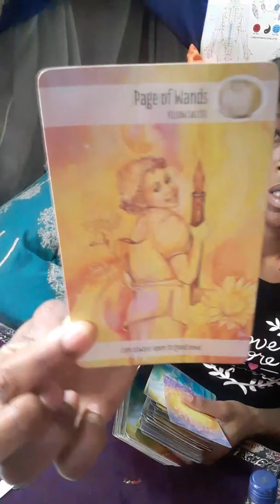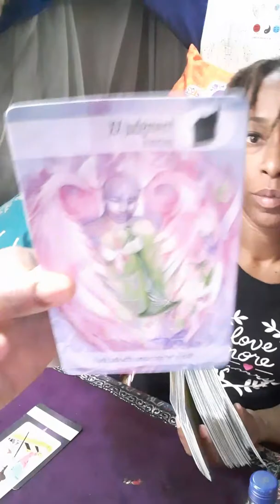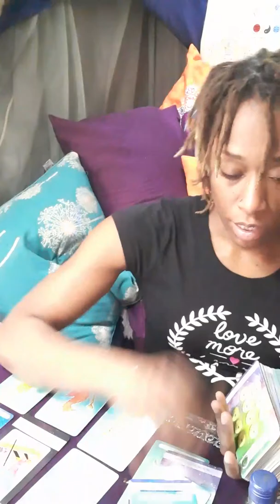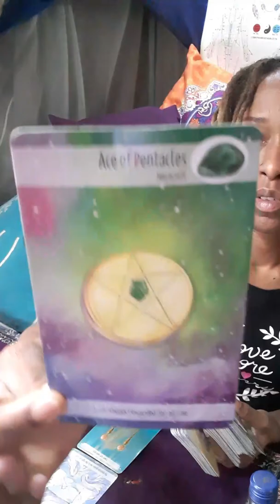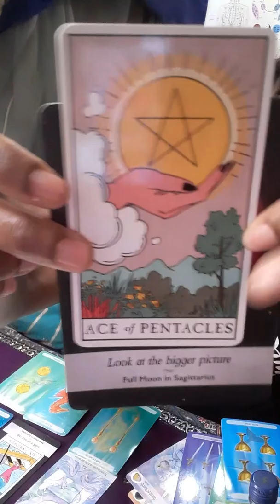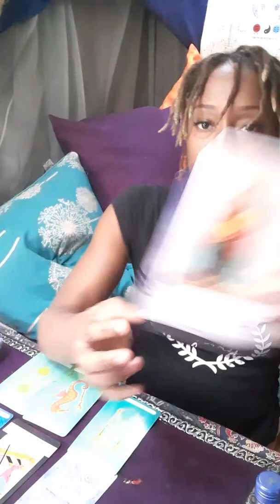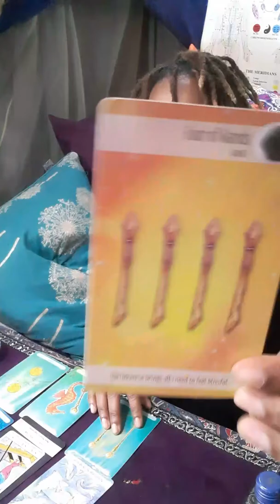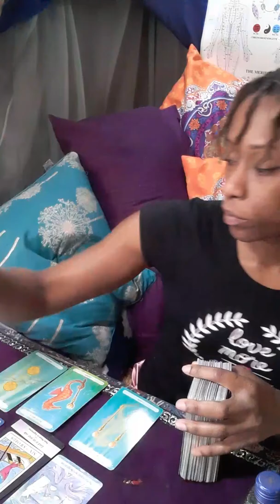Mid Month November Scorpio: Which path will you choose? Grow or remain stagnant...